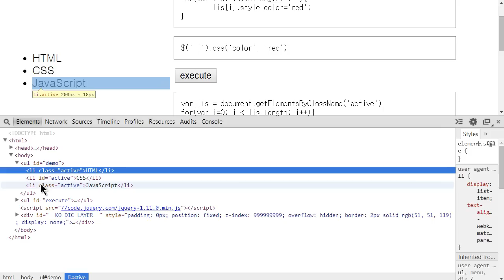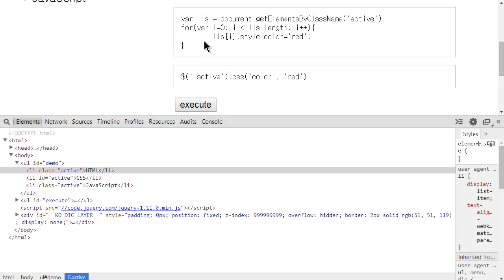JavaScript - jQuery 제어 대상 조회 (3/4) : 엘리먼트 제어 2